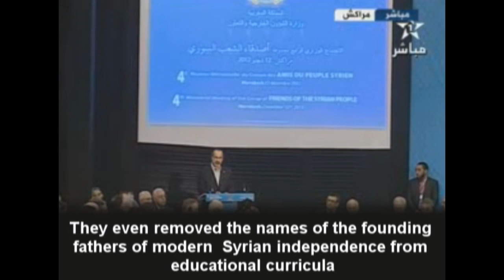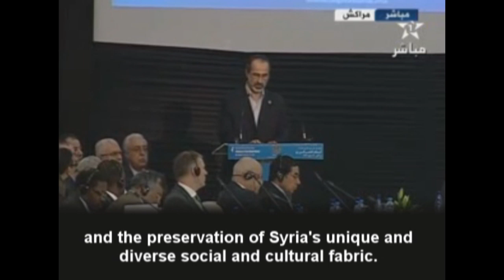Speech by Sheikh Moaz al-Khatib in Morocco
Speech by Sheikh Moaz al-Khatib in Morocco translated into English